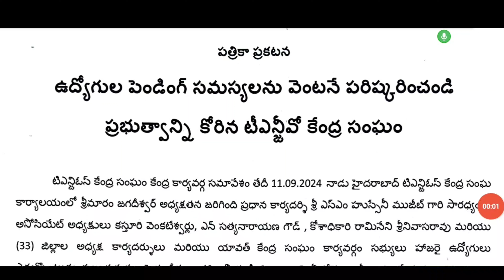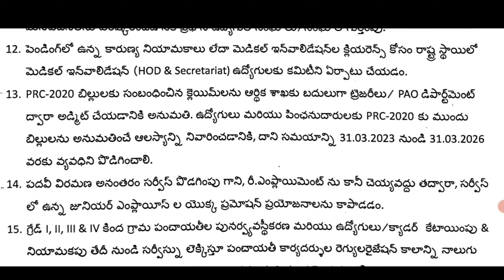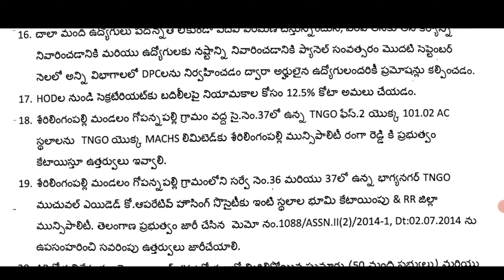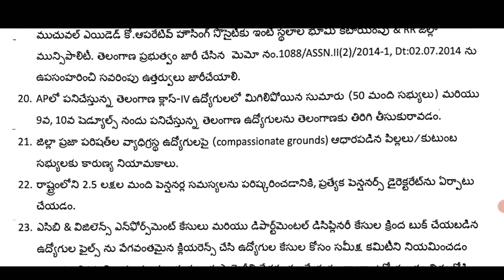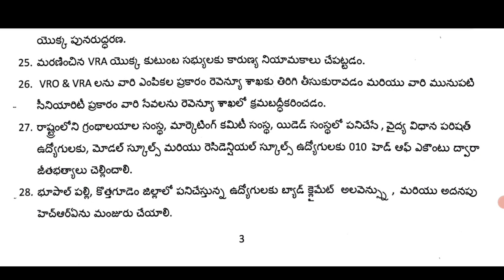ప్రభుత్వానికి ఉద్యోగుల డిమాండ్స్ breakingnews employeeslatest news